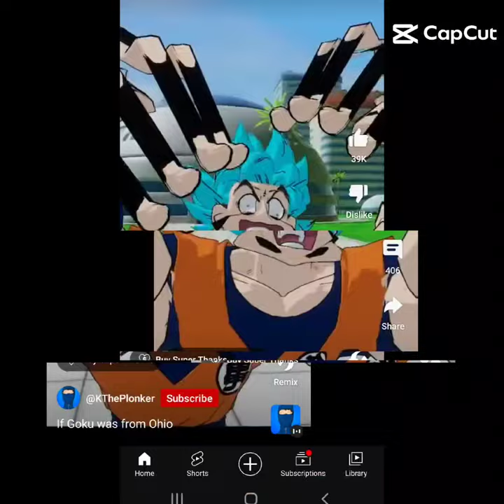Sasuke versus Ohio goku versus stickbug